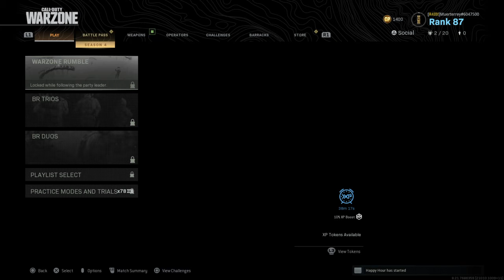Call of Duty®: Modern Warfare® duos 2nd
They had the high ground